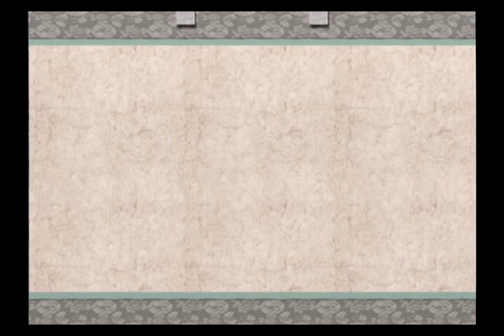「蘇る神話」大神実況第28話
「都を覆う霧」

いかにも毒々しい色の濃霧が広がる都では、人々が苦しんでいた。